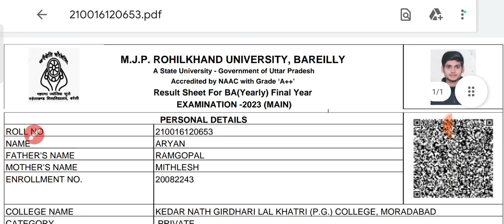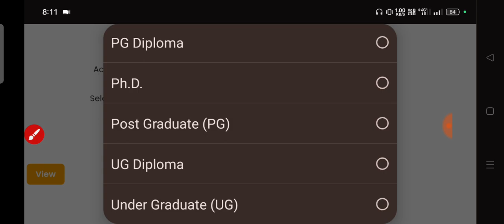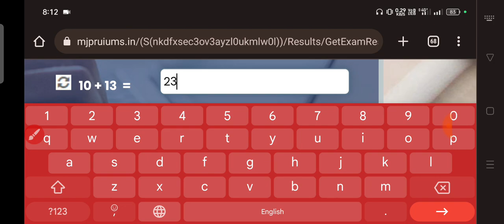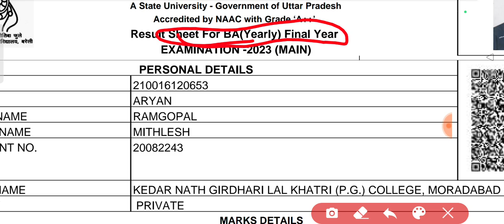Mjpru final year result declared 2023 | BA Final year result mjpru 2023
THANKS

IS ANSARI